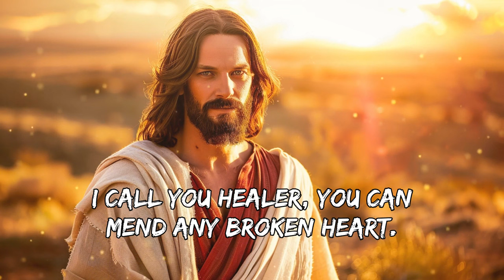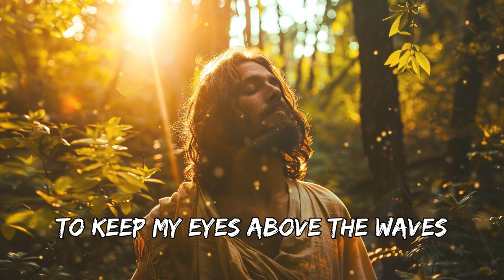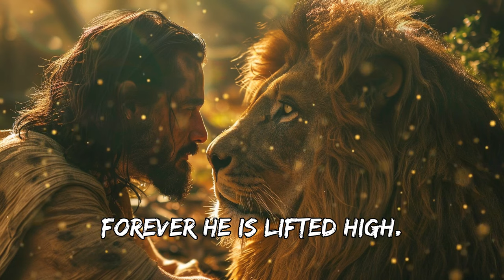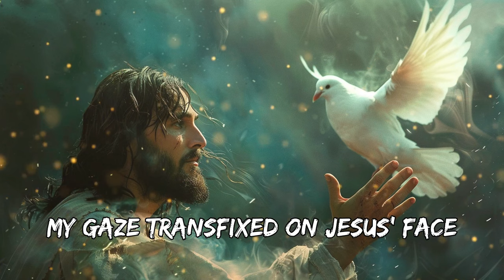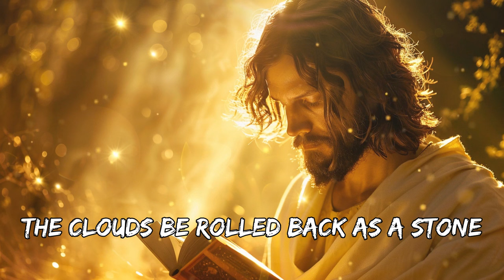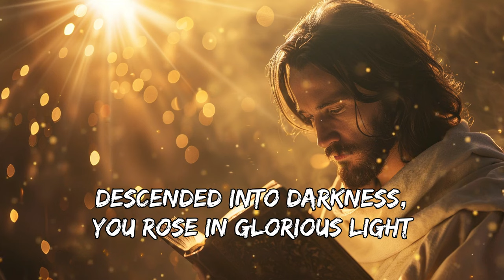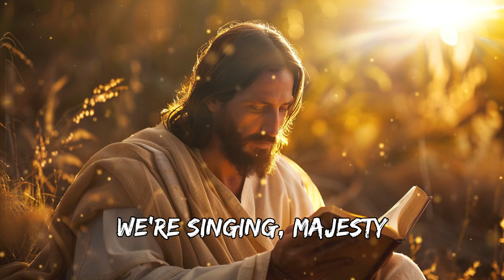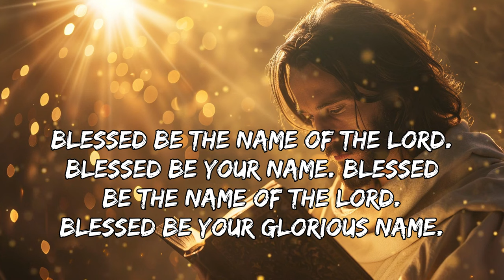What A Beautiful Name ~ Special Hillsong Worship Songs Playlist 2024 🎵 Lyrics Video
Worshipful Melodies exists to glorify God through uplifting Christian music. We strive to create an atmosphere of worship where you can take a moment and connect with God. We upload playlists filled with amazing worship songs from familiar artists such as Hillsong Worship, Hillsong UNITED, Elevation Worship, Maverick City Music, Bethel and more that aim to glorify God and bring hope.